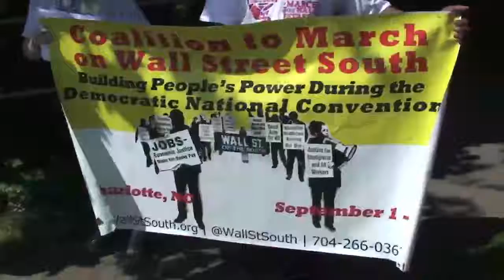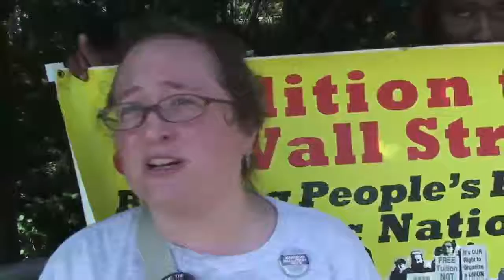The March on Wall Street South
It happened! September 2nd, 2012, Charlotte, NC at the Democratic National Convention. The march showcased many organizations working for progressive and radical change in North Carolina and the country.